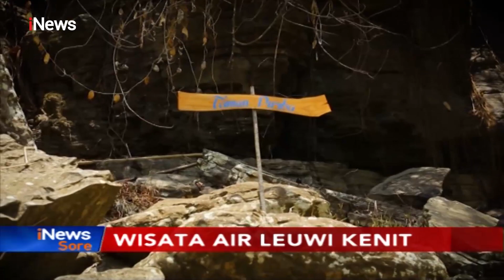Yuk! Uji Adrenalin di Wisata Air Leuwi Kenit, Melompat dari Ketinggian 5 Meter - iNews Sore 15/12